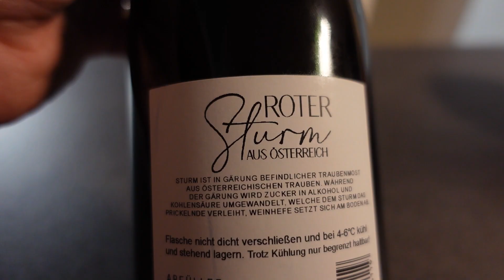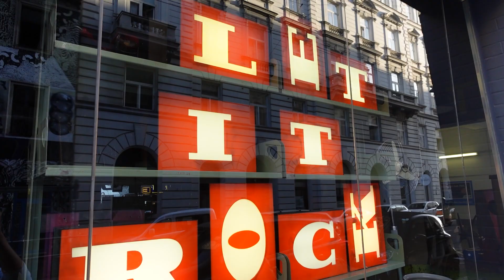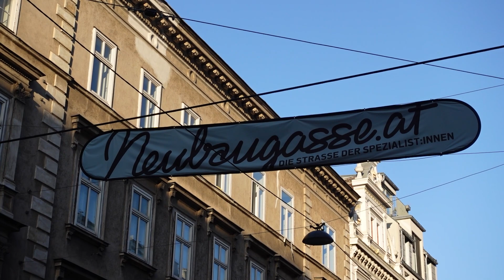Austriak w Polsce & Polak w Austrii 🇦🇹 🇵🇱 Dlaczego warto odwiedzić Wiedeń jesienią 🍁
Austriak w Polsce & Polak w Austrii
Jurek opowiada dlaczego warto odwiedzić Wiedeń właśnie jesienią, a Marcus opowiada o swoich wakacjach w Gdańsku.
Zapraszamy

Zachęcamy do dzielenia się w komentarzach swoimi doświadczeniami i uwagami. Jeżeli uznacie nasz film za wartościowy, zostawcie proszę 👍. Dziękujemy za wszystkie subskrupcje i wciśnięcie funkcji „🔔”, dzięki któremu będziecie powiadamiani o nowych filmach na naszym kanale.